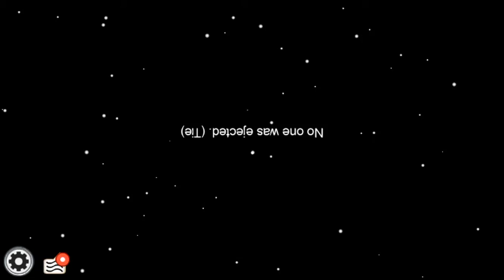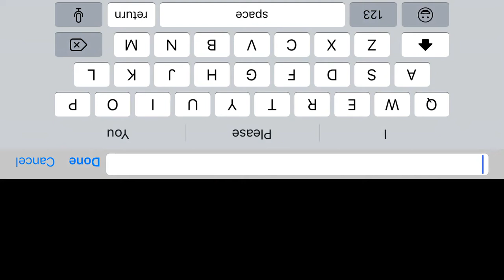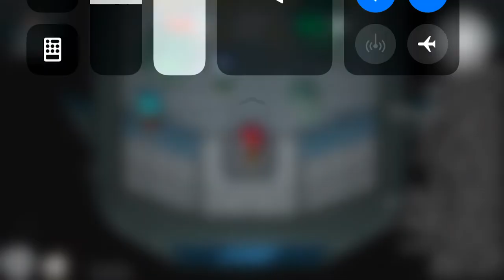Among us but everyone is fast